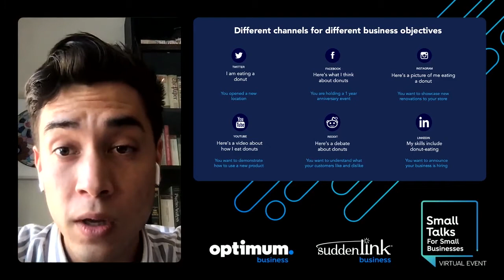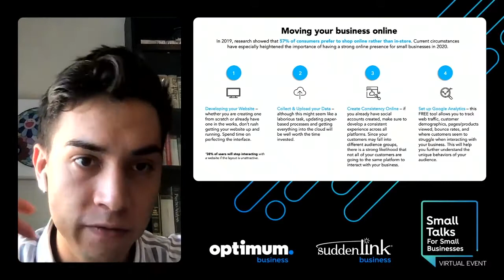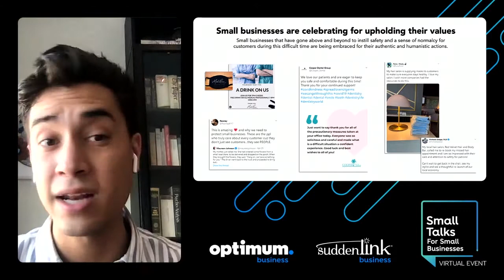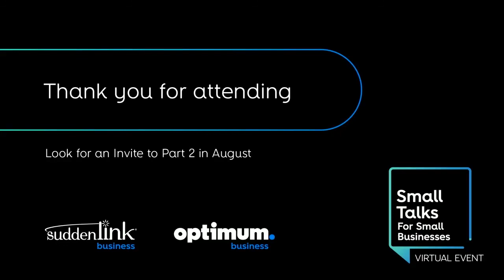Small Talks for Small Business: How to Boost Your Sales Through Social Media Part 1